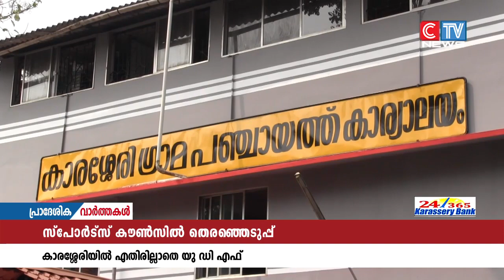കാരശ്ശേരി ഗ്രാമപഞ്ചായത്തിൽ യുഡിഎഫ് പ്രതിനിധികൾ എതിരില്ലാതെ തെരഞ്ഞെടുക്കപ്പെട്ടു.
സ്പോർട്സ് കൗൺസിൽ 2022 വർഷത്തെ ഭാരവാഹികൾക്കായികാരശ്ശേരി ഗ്രാമപഞ്ചായത്തിൽ യുഡിഎഫ് പ്രതിനിധികൾ എതിരില്ലാതെ തെരഞ്ഞെടുക്കപ്പെട്ടു. ഇടത് അംഗങ്ങളുടെ നാമനിർദേശ പത്രിക തള്ളിയതോടെയാണ് യു ഡി എഫ് അംഗൻ തെരഞ്ഞെടുക്കപ്പെട്ടത്.